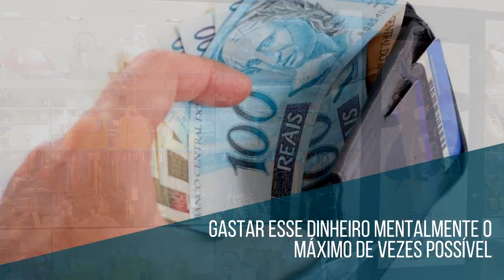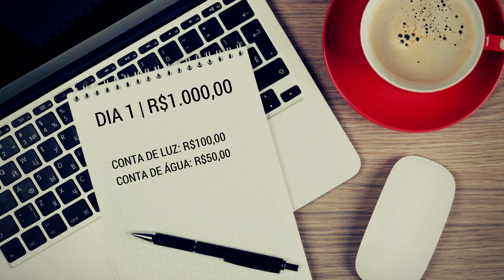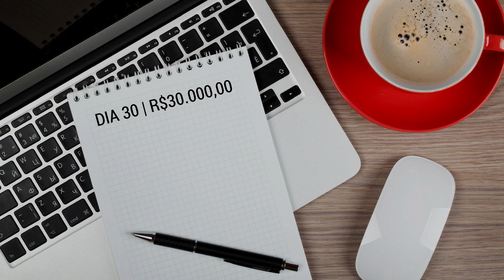LEI DA ATRAÇÃO: Como Manifestei 25 mil em 16 dias